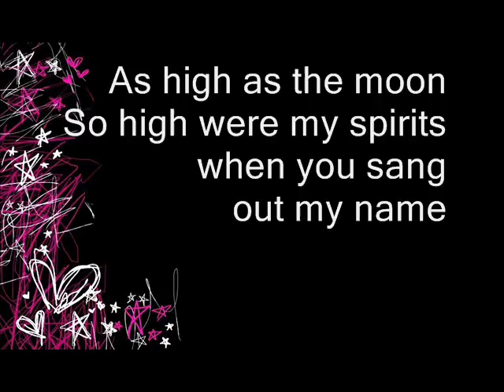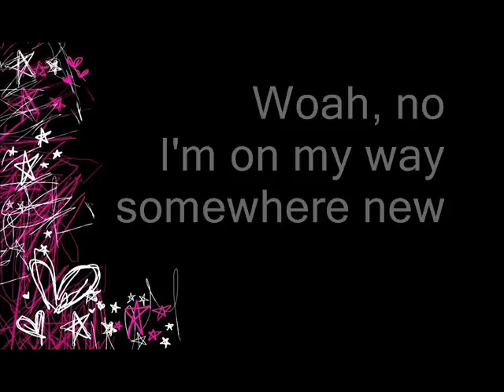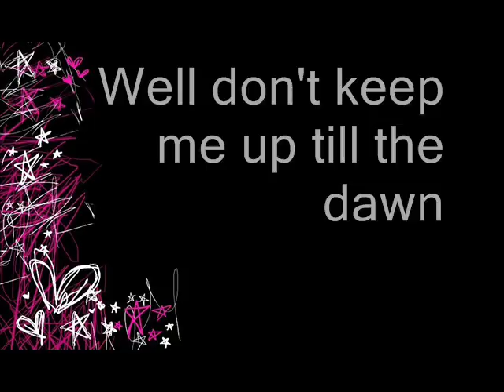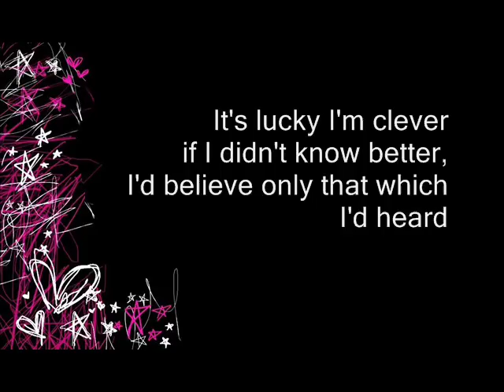Kate Voegele - Kindly Unspoken (with lyrics)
Lyrics are in the video & here in the description. This song is INCREDIBLE.

LYRICS:
As high as the moon
So high were my spirits
When you sang out my name

And coming from you
It was enough just to hear it
Woah, it rang like the bells did today

But even the sturdiest ground
Can shift and can tremble and let us fall down

Kindly unspoken
You show your emotion
And silence speaks louder than words
It's lucky I'm clever
If I didn't know better
I'd believe only that which I'd heard

In the days of my folly
I followed your lead
I did what Simon Said to do

But I won't let melancholy
Play me for a fool
Oh, no I'm on my way somewhere new

And as far as your lack of something to say
Well, to tell me goodbye there was no better way

So don't keep me up till the dawn
With words that'll keep leading me on
I know much better than to wait for an answer from you